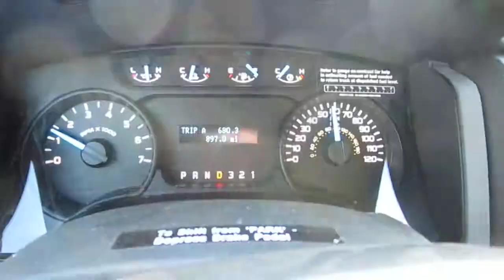2013 Ford F-150 Test Drive - Road Noise Test 55-60 MPH - Slowing Down To 15 MPH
To view all of my DIY repair and "how-to" maintenance guides for the 12th generation (2009, 2010, 2011, 2012, 2013 & 2014) Ford F150 truck, check out the link above.